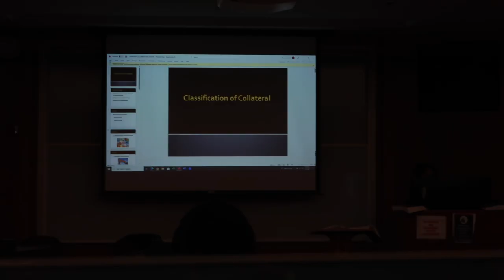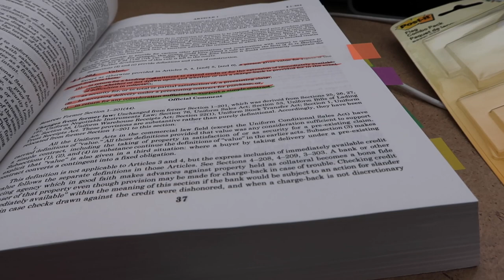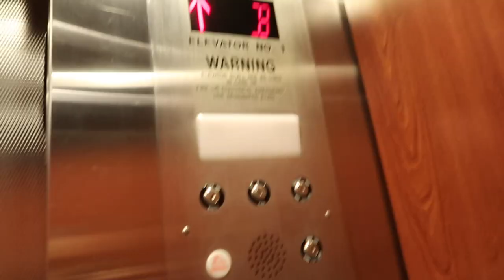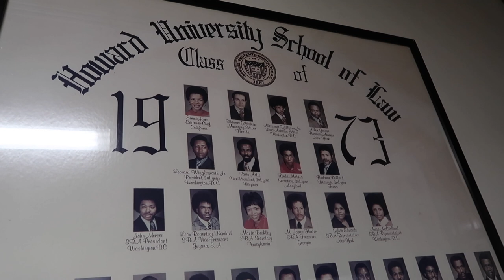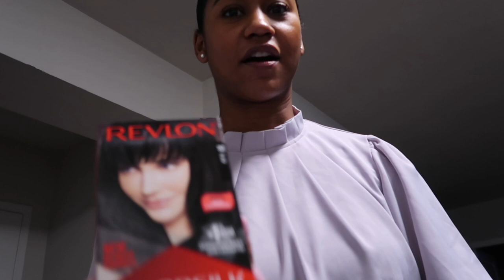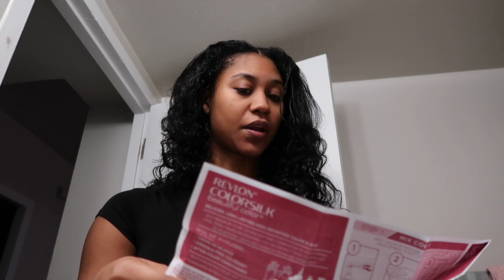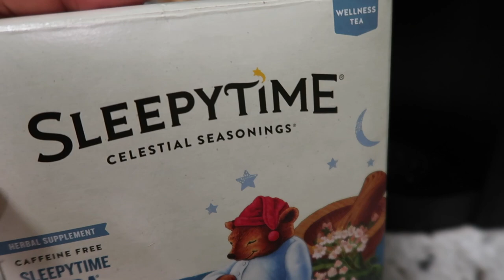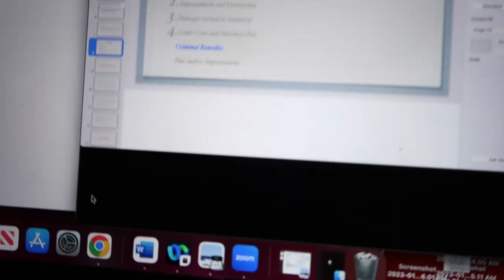Week in the Life of a Howard Law Student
Heyyyy my name is Jordan and I'm 3L at Howard University School of Law :) Come with me to my classes, run errands, and to have some fun! I hope you enjoy this vlog 😇

FAQ:
Name: Jordan :)
College: UCLA
Law School: Howard
Home: DC
Height: 5'8.5
Camera: Cannon G7x mark ii
11.1k